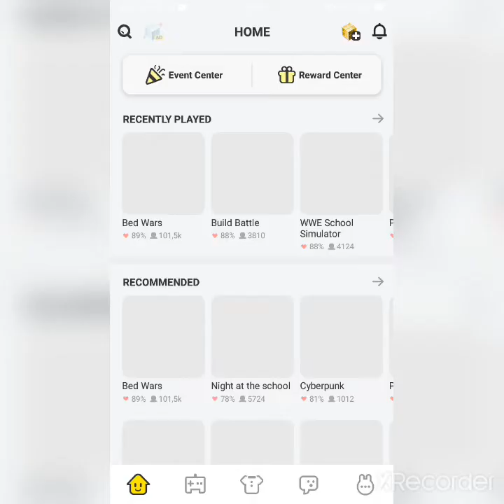playing bedwars part 1